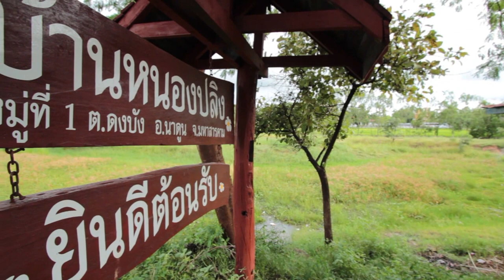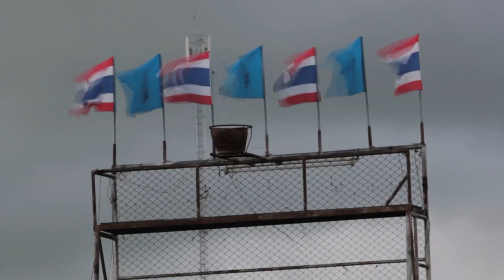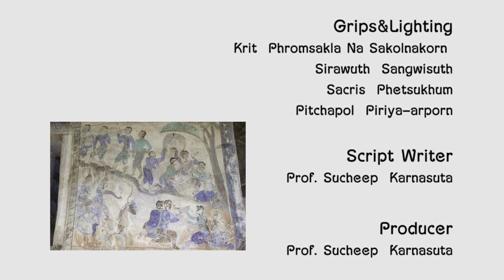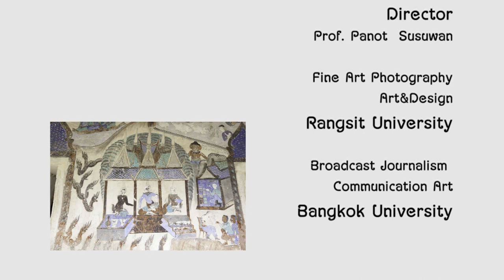E-san Art&Cultural Short Film " " Thailand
Producer
Prof. Sucheep Karnasuta

Director
Prof. Panot Susuwan

Photography
Krit Phromsakla Na Sakolnakorn

Camera
Sirawuth Sangwisuth
Sacris Phetsukhum
Pitchapol Piriya-arporn

Editor
Pitchapol Piriya-arporn

Rangsit University&Bangkok University